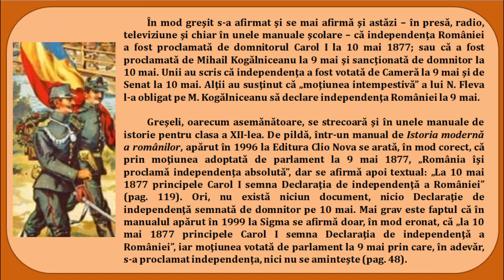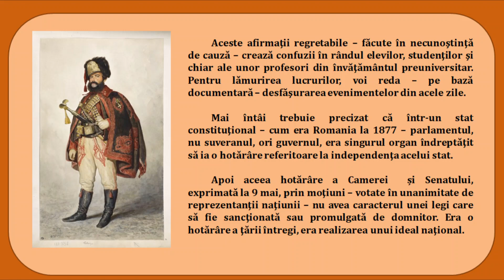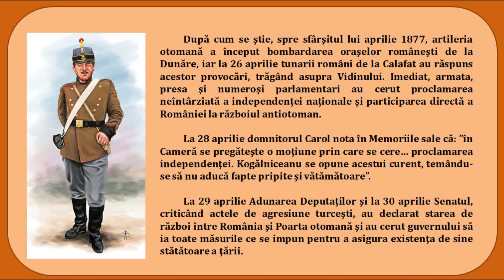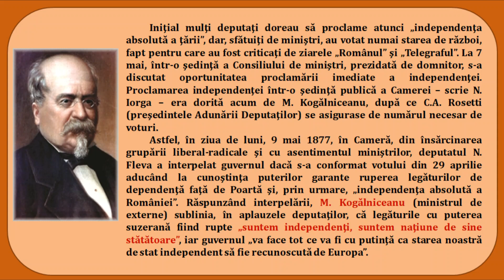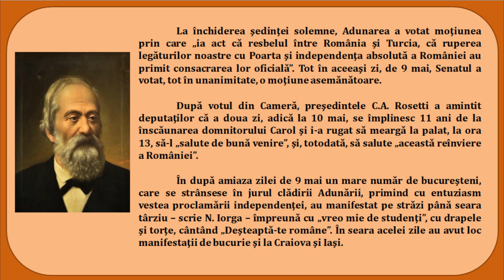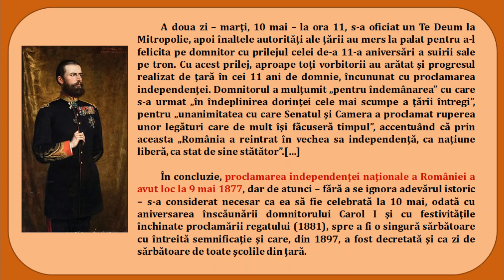Independența României - 9 mai sau 10 mai?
sursa: Nichita Adăniloaie, Data proclamării independenţei naţionale a României, în Studii şi articole de istorie, LXVI, Bucureşti, 2001, Ed. Curtea Veche

"Istorii regăsite" își propune să prezinte informații istorice bine documentate și atractive, cărți valoroase, enigme istorice, situații mai puțin cunoscute cu oameni iluștri, anecdote istorice, citate celebre, dezvăluiri din culisele evenimentelor importante, povestiri morale, schițe de lecții, teste de istorie, sfaturi pentru a învăța cu succes la bacalaureat. Sper să facilitez accesul spre informația istorică, să ofer celor interesați posibilitatea să se apropie fără efort de o lume care merită să fie redescoperită. Merită să vă abonați!